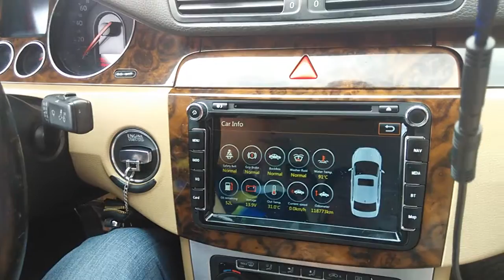The best 7,8 inch VW SKODA RNS510 RCD 1024*600 screen 512M 1.2GHZ voice tips